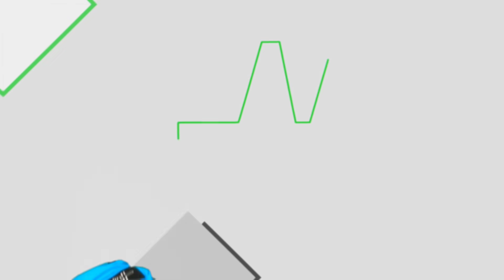I Buried Myself Alive to Cheat at Hide and Seek!!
Carter Sharer and Team RAR just did the ultimate Eat it and I'll Pay for it SOUR EDITION challenge But today Carer Share did the ultimate Hide & Seek challenge as Lizzy Capri, Ryan Prunty, Stove's Kitchen, Bailey Bagles Payne, Deniesse and @jojosim compete to try to find him to win $10,000!! Except this time, Carder has the ultimate hiding spot: being buried alive underground!! That's right, Care Shares had the ultimate hiding spot while Lizzy, Denice, Ryan, Stove and JoJo waited in a school bus?! Except this bus wasn't going to school today, but everyone learned a valuable lesson: using the world's tallest trampoline tower (11 stacks) is of no help when someone is hiding underground!! Where would you hide during hide and seek?? Do you think you would have found Carter??